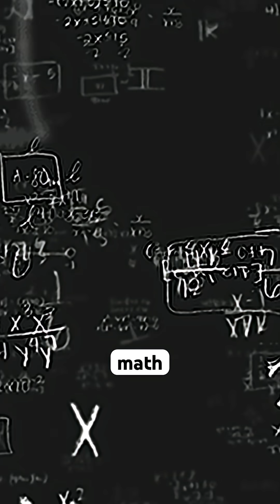How Quantum Computers Might Break the Internet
Quantum computers won’t just make things faster — they could break the entire internet. ⚠️

How?
Today’s security — your banking apps, passwords, WhatsApp messages — relies on math problems so hard that even supercomputers can’t solve them. But a powerful quantum computer could crack those codes in minutes, exposing everything we thought was secure.

In this short, we break down:
💻 Why quantum computers are so different
🔐 How they could destroy modern encryption
🛡️ And the race to build “quantum-proof” security before it’s too late

The future is coming fast — and the internet needs an upgrade.